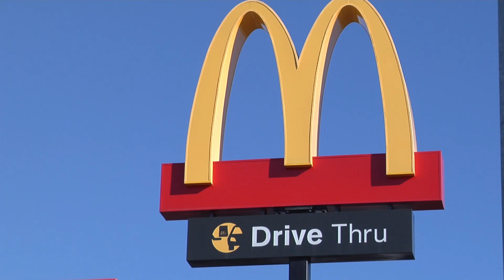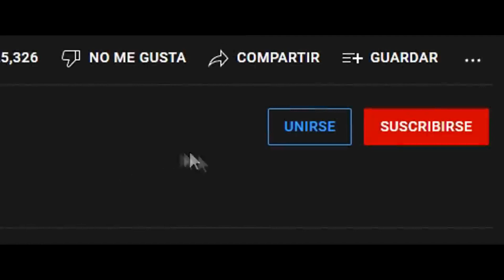EL JUGUETE de los MINIONS que QUISIERON PROHIBIR padres de familia POR ESTA RAZON...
Este juguete de los minions de mcdonalds muchos padres de familia quisieron retirarlo por el siguiente motivo...